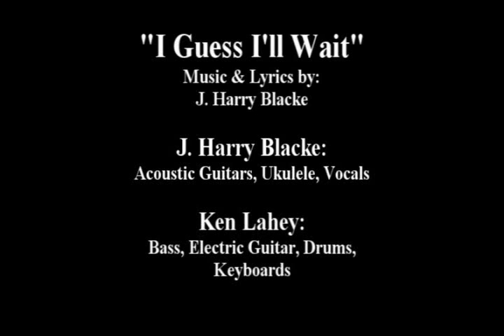I Guess I'll Wait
Music & Lyrics by: J. Harry Blacke
J. Harry Blacke: Acoustic Guitars, Ukulele, Vocals
Kenneth Lahey: Bass, Electric Guitar, Drums, Keyboards

This is a particularly special piece for me, as it was written while trying to cope with the loss of my granddaughter, Tia Marie Mavrogeorge.
Thanks to my Producer/Arranger & fellow musician Kenneth Lahey
 for your beautiful contributions to this piece. Your ability to capture the emotion in a piece is truly remarkable...